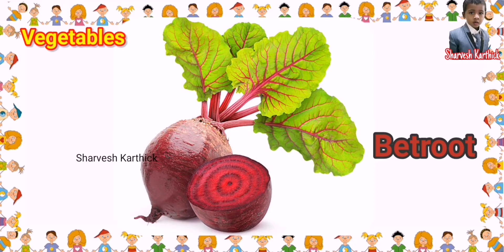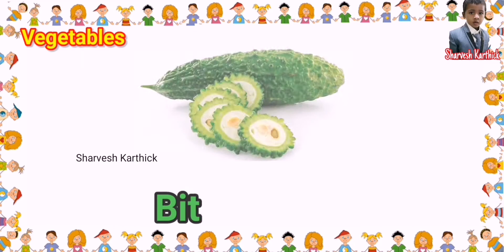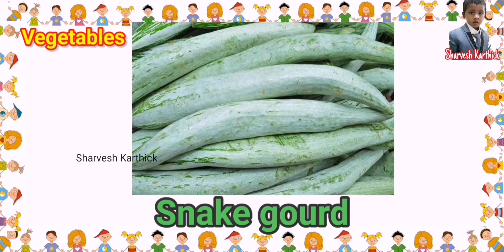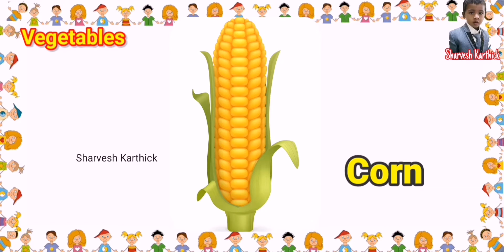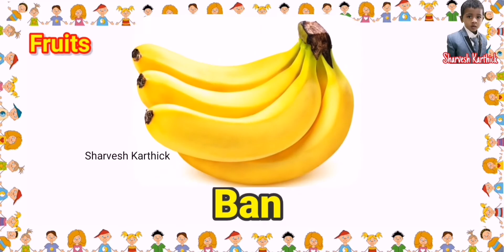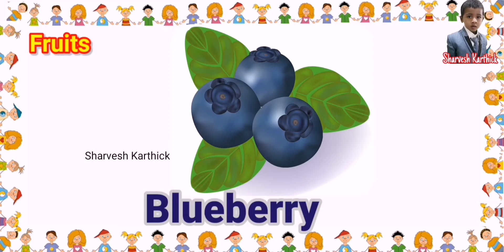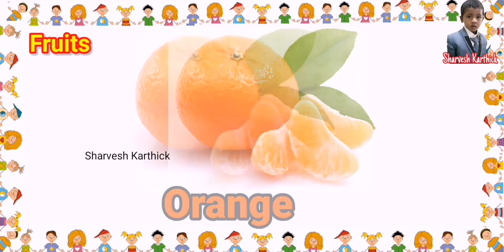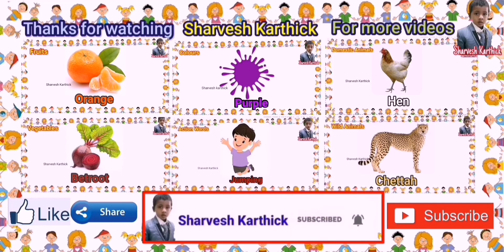Fruit 🍇🥝🍒 Vegetable🥬🍆🥔English| KidsEducationalvideos| Preschool| Kindergarten|SharveshKarthick| 📽️14